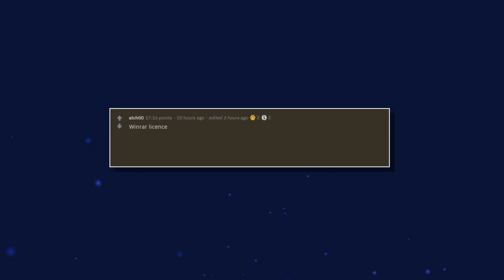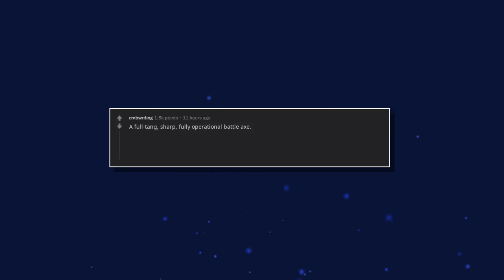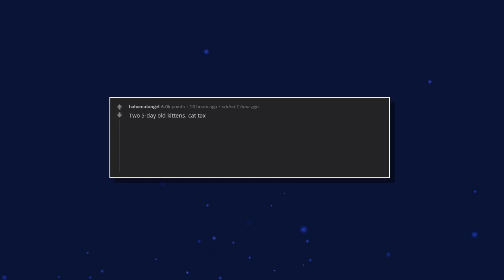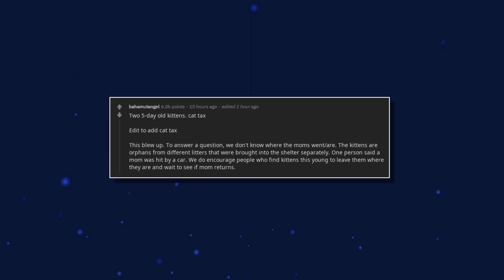What BIZARRE THINGS do you have in your ROOM? (r/AskReddit | Reddit Stories)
Today we asked redditors from r/Askreddit, if they have anything special in their room, which most people probably do not own. From dangerous to bizarre things - Reddit users seem to have everything!
Feel free to share your own insane story in the comments and you might be featured in one of our next videos with the funniest and best stories about similar experiences from other users!

· Top Posts Of All Time!
I upload 5 videos with top posts and reddit stories from r/askreddit on this youtube channel daily! In the course of this I focus on various topics, which cover relatable moments in every life. Stories from lawyers, doctors, students, teachers, nurses, dentists, soldiers and even more.

➤ This youtube channel is not directly associated with Reddit. The content shown in this video is taken from various redditors, but please take note that modifications might have been made due to for example bad words or spelling mistakes.

⚙️ VIDEO SOURCE: What's something in your room right now that most people probably dont have in theirs?
· Intro by Spotlight Designs
· Endcard by Official Motions

➤ If you have any problems with me mentioning your story tell me and I will remove the video, please thank you!